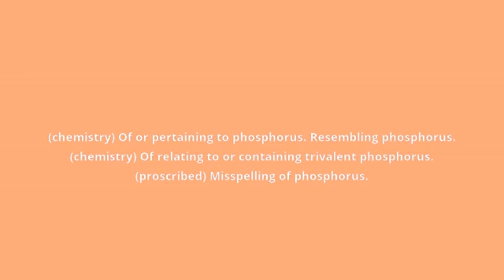what is the meaning of phosphorous